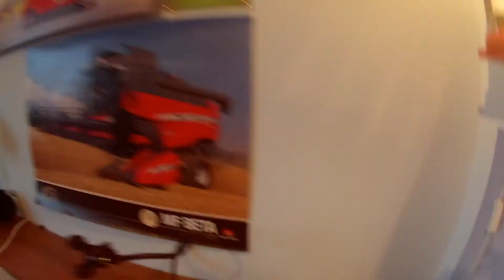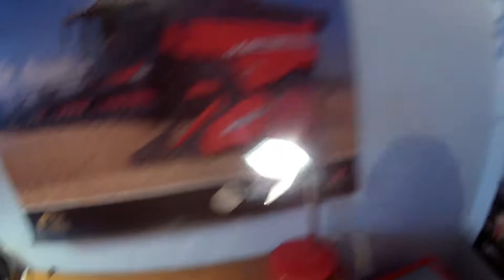its starting to look a lot more like christmas yea